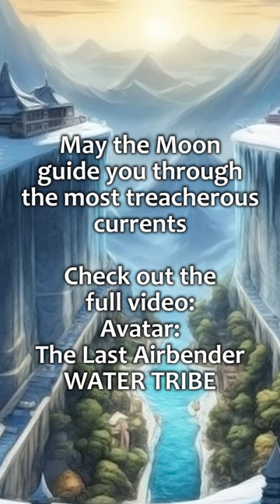RPG | D&D Music - Avatar: TLA, Water Tribe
Name: Avatar: The Last Airbender, Water Tribe
Genre: Folk music, Neofolk, Asian folk music
Author: The Ambience Channel